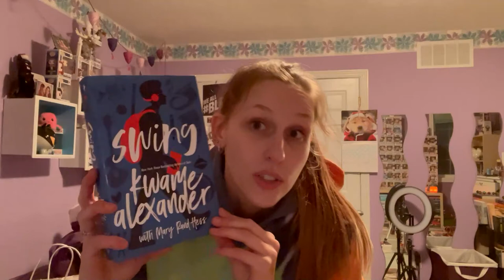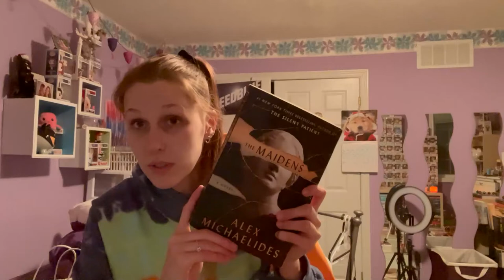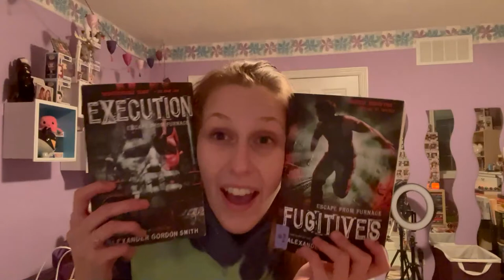THRIFTING WITH MY BROTHER | VLOGMAS 2021 DAY 18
omg he left the house?!